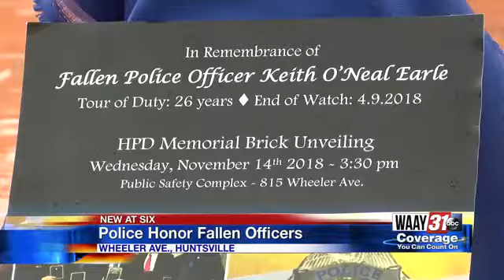Police honor fallen officers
Huntsville Police Department honors fallen officers